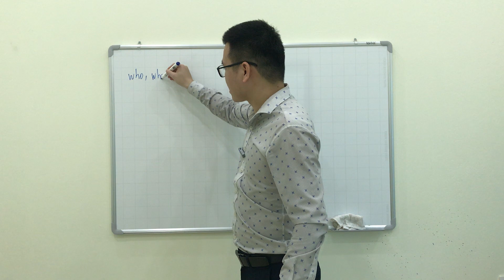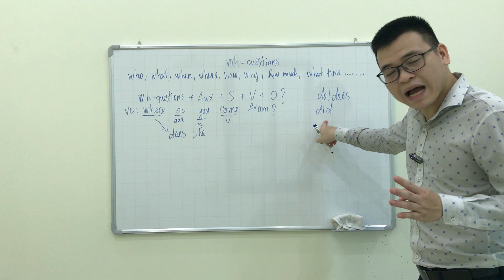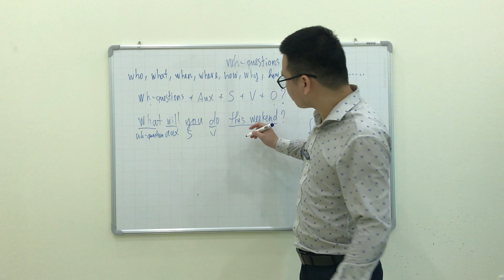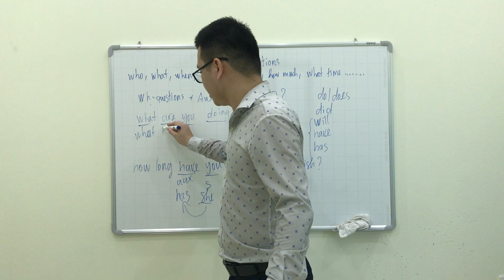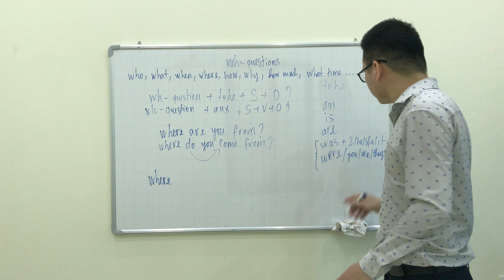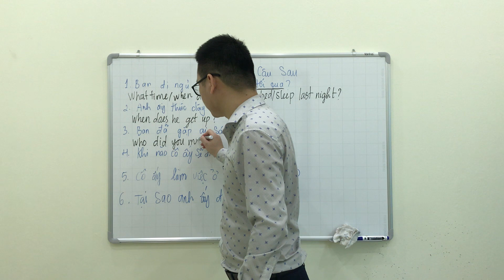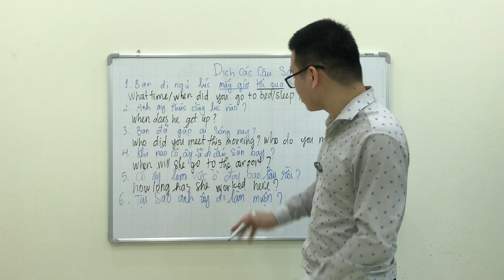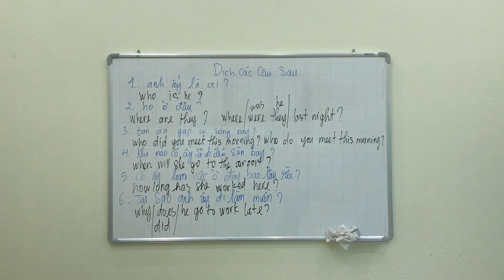ĐẶT CÂU HỎI VỚI TỪ ĐỂ HỎI TRONG TIẾNG ANH - WH-QUESTIONS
Chào mừng các bạn đến với kênh Youtube học Tiếng Anh trực tuyến cùng Mr.Jelly. Đến với các video trực tuyến của Mr.Jelly các bạn sẽ được học các chủ đề nói Tiếng Anh trong cuộc sống hằng ngày từ những chủ đề đơn giản nhất xung quanh chúng ta với mục tiều ai cũng có thể nói Tiếng Anh từ đó áp dụng vào các cuộc hội thoại hằng ngày. Trong mỗi Video đều có hành động cho những từ mới và cấu trúc giúp người học có cái nhìn sinh động và dễ hiểu nhất. hãy biến Tiếng Anh thành một kênh giao tiếp hằng ngày vượt qua mọi rào cản và luôn có niềm tin mình sẽ nói được. Chúc các bạn thành công trên con đường trinh phục Tiếng Anh của mình. Kênh Mr.Jelly phù hợp cho mọi lứa tuổi muốn học Tiếng Anh giao tiếp từ trẻ em đến người mới bắt đầu học Tiếng Anh. Chúc các bạn có một buổi học trực tuyến bổ ích và ý nghĩa. Xin cảm ơn các bạn!